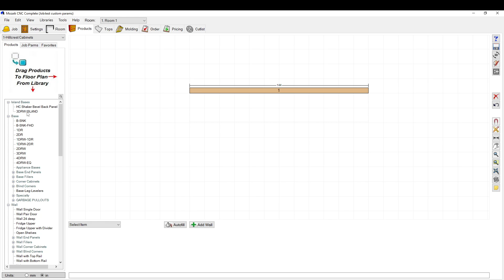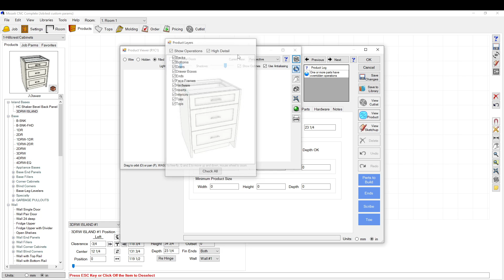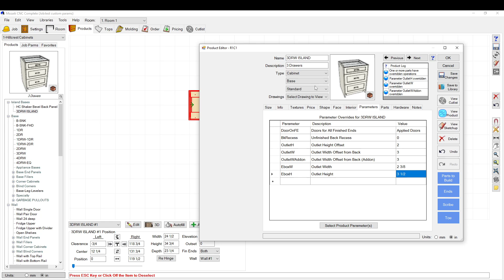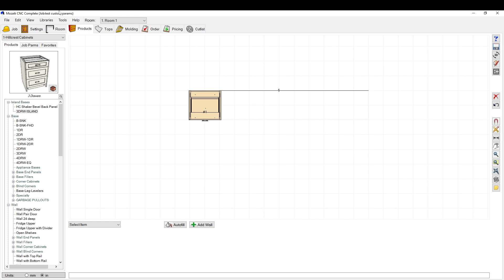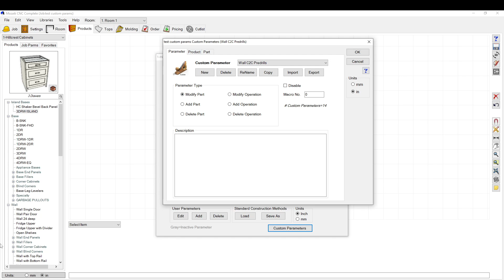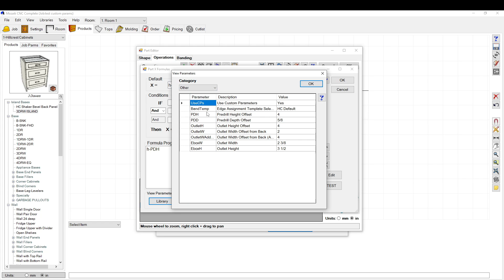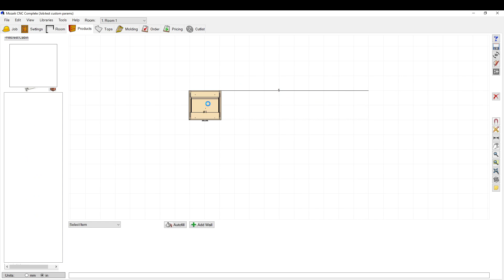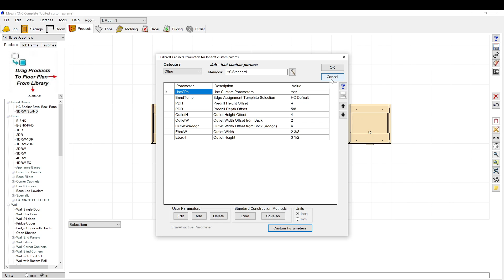Outlet Cutouts on the CNC (With Custom Parameters) - Mozaik Software Tutorials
Mozaik Software Tutorials - Here we talk about how to use custom parameters to predrill cabinets and  also do Outlet Cutouts on the CNC